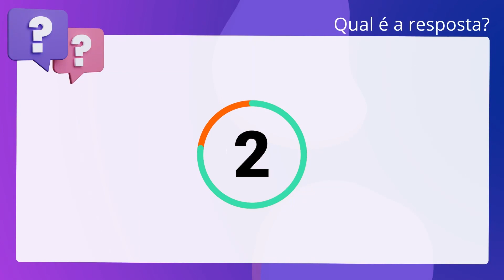QScon Direito: [Art. 4º, Lei 5.250/1967] Texto de Lei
Art. 4º, Lei 5.250/1967 | Texto de Lei

De acordo com a Lei 5.250/1967 (Regula a liberdade de manifestação do pensamento. e de informação), é correto afirmar que caberá exclusivamente a brasileiros. natos a responsabilidade e a orientação intelectual e administrativa dos. serviços de notícias, reportagens, comentários, debates e entrevistas,. transmitidos pelas empresas de radiodifusão.

Gabarito: Verdadeiro